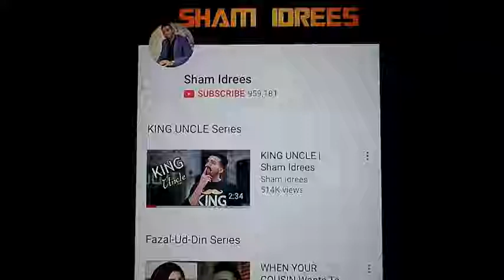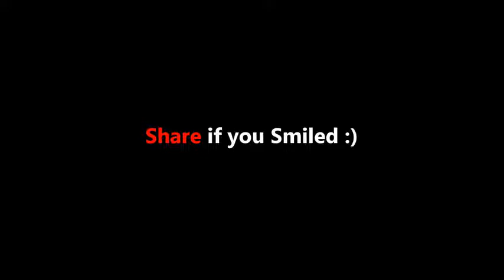TYPES OF SIBLINGS Sham Idrees YouTube 2